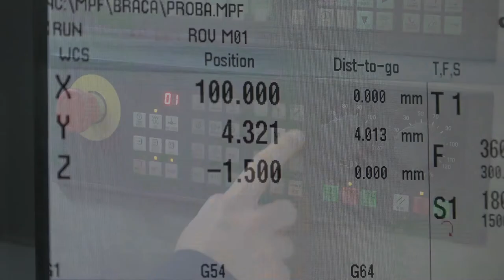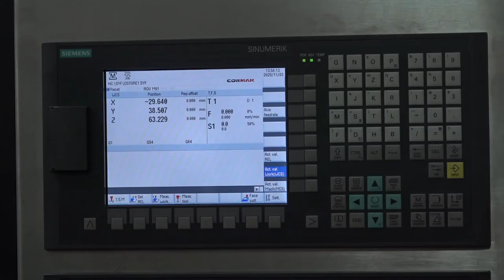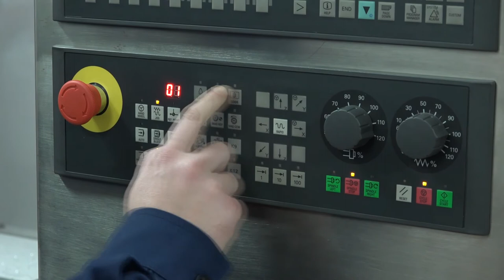JAVNI POZIV ZA OBUKU ZA CNC OPERATERE I MAGACIONERE